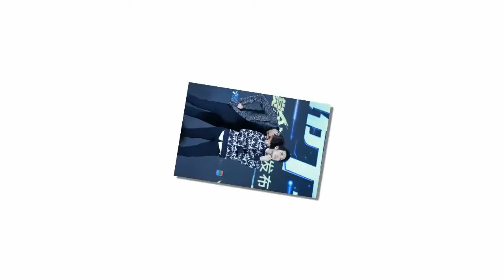Chung Hán Lương và Lee Min Ho tạo dáng cực nhí nhố bên nhau - Tin tức của sao